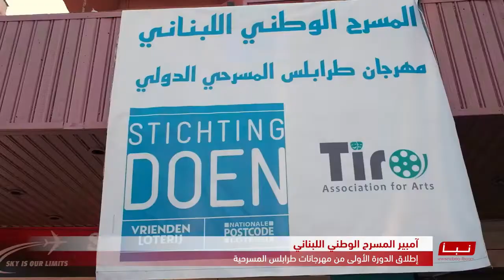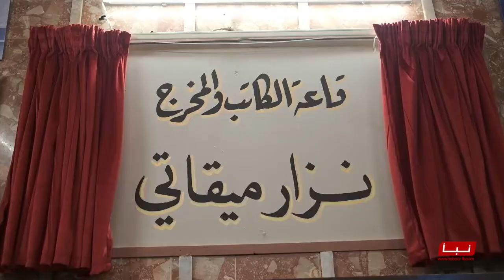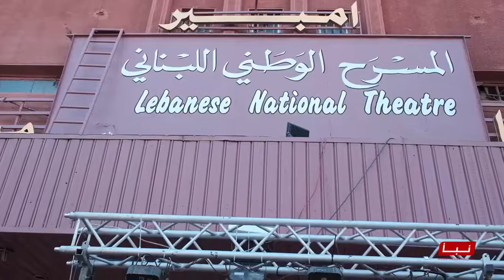! مهرجانات المسرح الوطني… تعود الى طرابلس